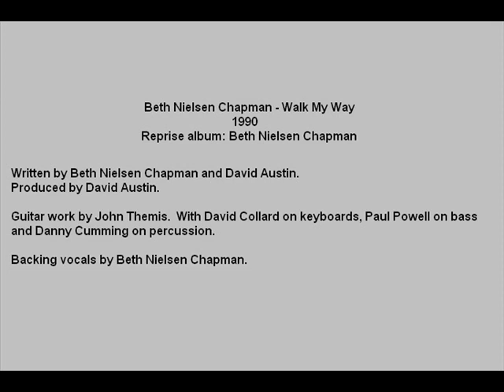Beth Nielsen Chapman - Walk My Way (1990)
Reprise album: Beth Nielsen Chapman

(Walk My Way) "Copyright Disclaimer Under Section 107 of the Copyright Act 1976, allowance is made for "fair use" for purposes such as criticism, comment, news reporting, teaching, scholarship, and research.